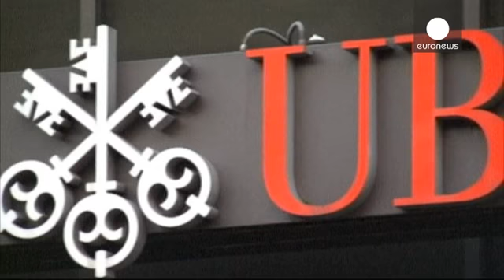Les résultats de Deutsche Bank et UBS plombés par les ligitiges - economy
La question de l'assainissement du secteur bancaire a dominé les publications trimestrielles de...

La question de l'assainissement du secteur bancaire a dominé les publications trimestrielles de Deutsche Bank et UBS mardi, les résultats des deux banques ayant été amputés par des provisions inattendues pour risques juridiques.
Contrairement à Barclays et à UBS, Deutsche Bank n'a pas conclu d'accord à l'amiable pour régler le scandale de la manipulation du Libor, le taux interbancaire calculé à Londres. Le dénouement de cette affaire pour le groupe bancaire allemand pourrait se traduire par d'importantes pénalités financières.